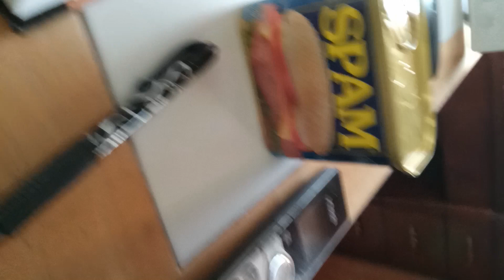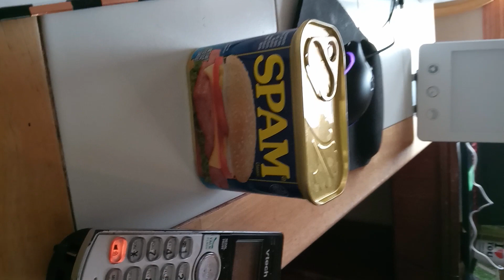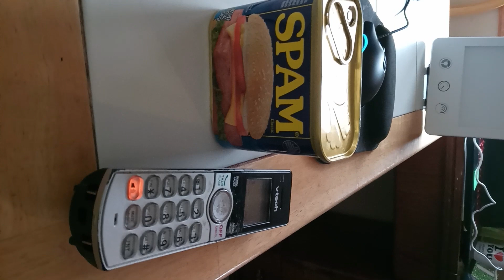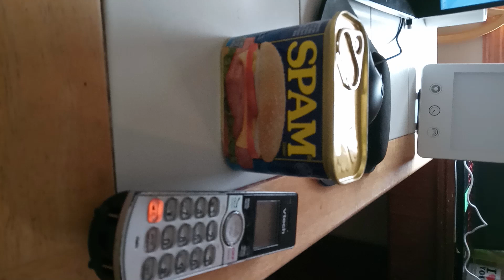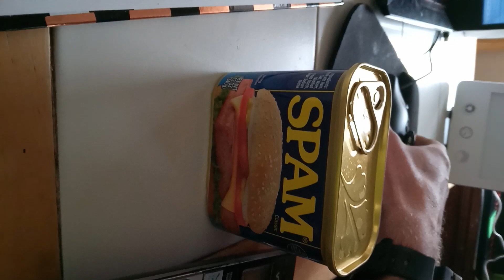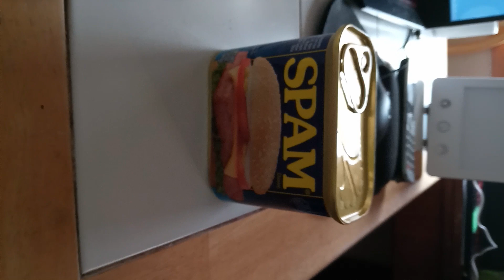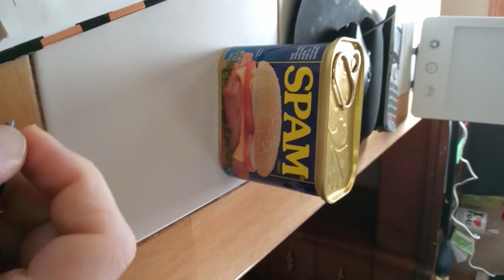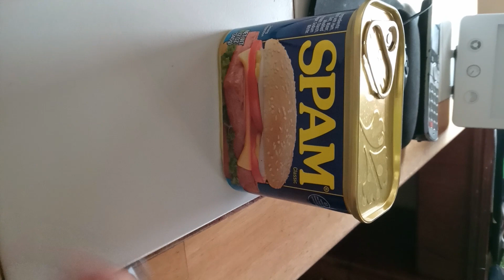MRGRRR SPAM - KINDNESS MARATHON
Best SPAM I ever shared!